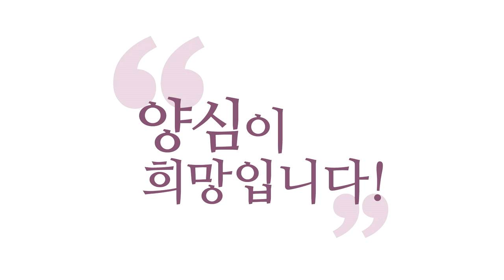[3분 인문학] 정신의 그릇을 키우는 기운 공부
- 170824 목낮 대담